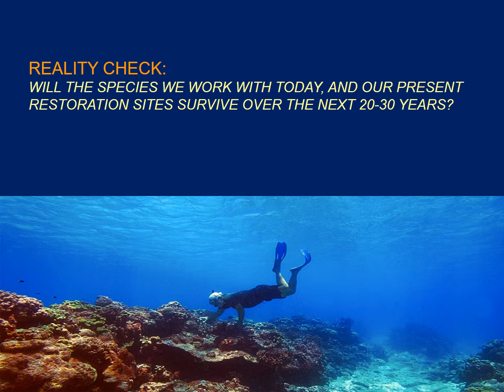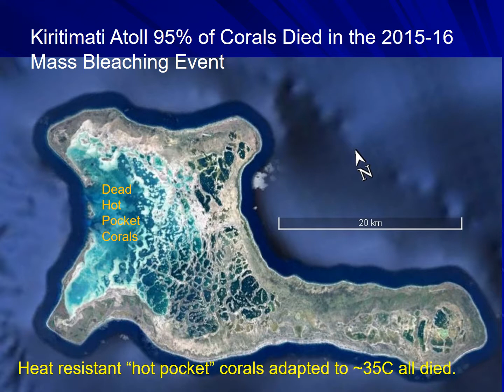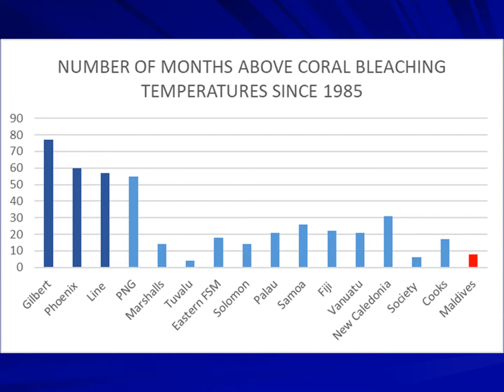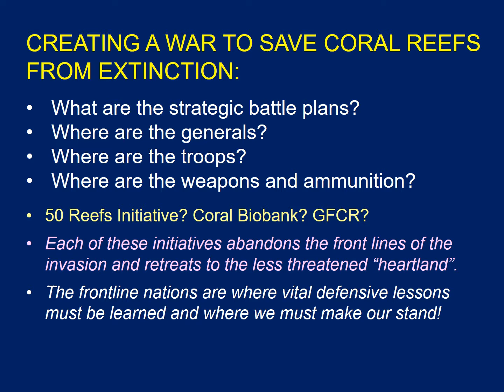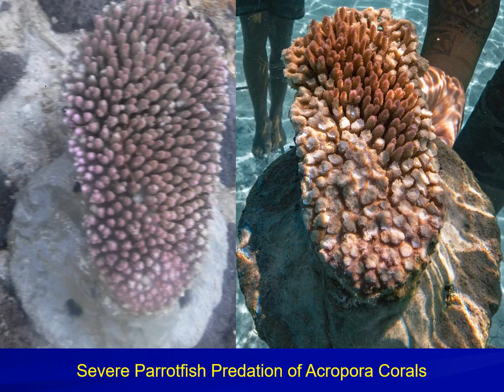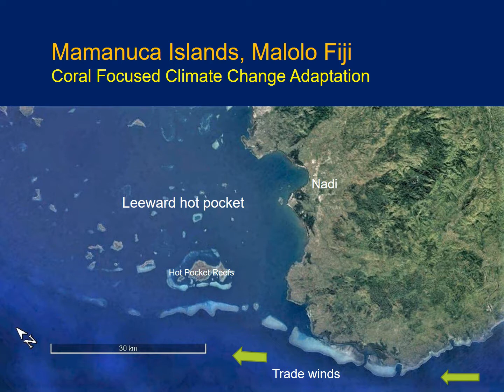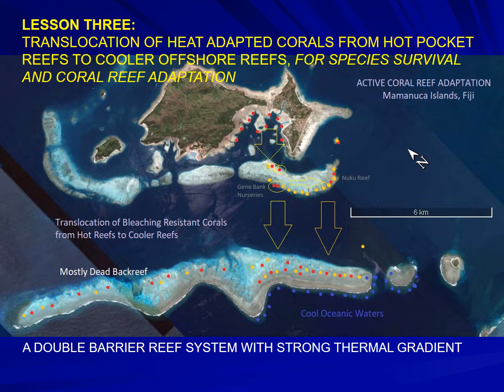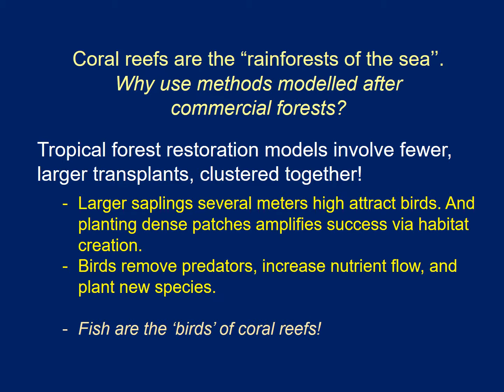How to Wage a War to Defend Coral Reefs Against Climate Change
This is my humble presentation to the International Coral Reef Symposium in Germany in June 2022.  An expanded version with more details is available on by You Tube page.